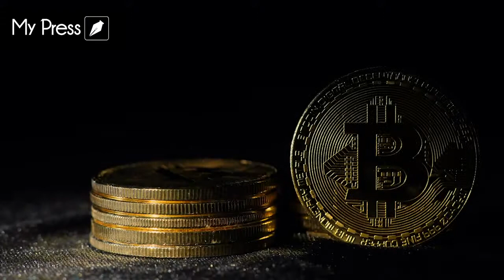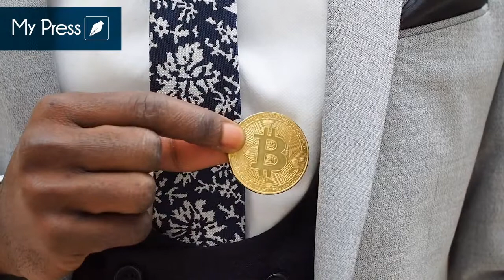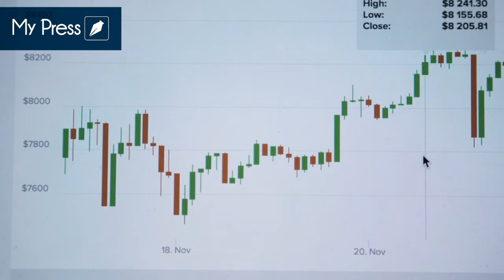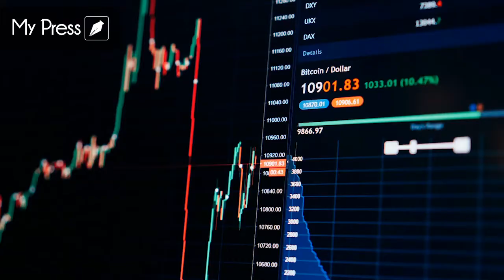Ripio: Entrevista Karina Caudillo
My Press platicó con la country  manager de Ripio México, quien explicó qué hace la startup fintech y cómo incorporan la tecnología blockchain en sus servicios para acercarla a los usuarios.